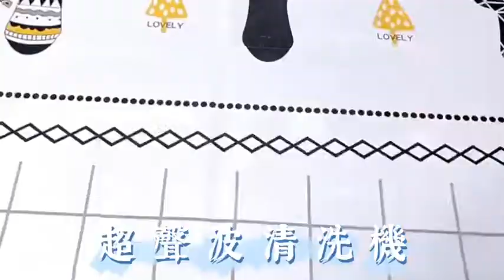震動清洗機【HDHC62】一般款